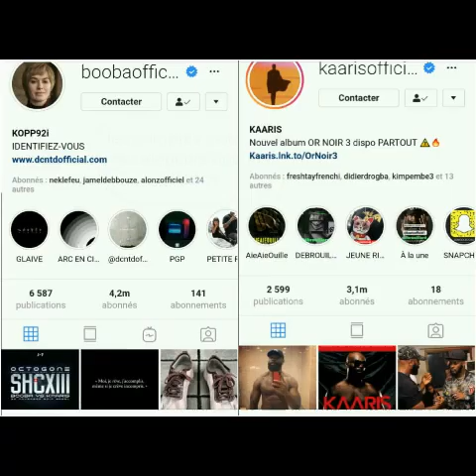Booba ne rend aucun hommage à dj arafat, suite à sa mort dans un accident de moto le 12 aout 2019